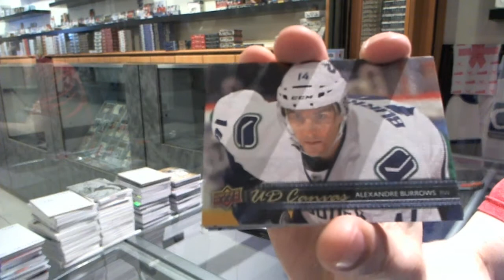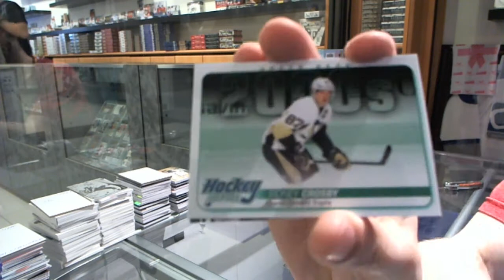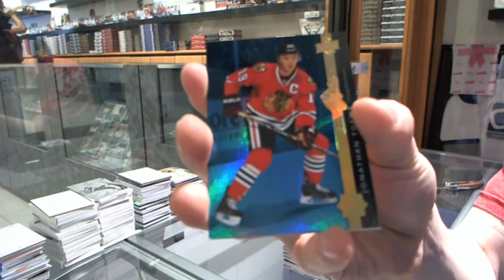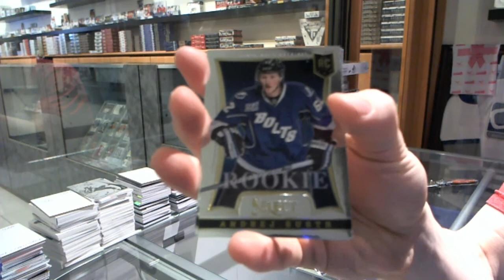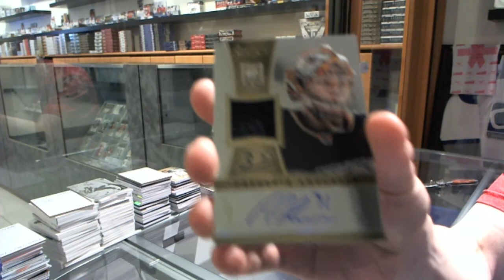14-15 Upper Deck Series 1 + 13-14 Panini Select - C&C GB#4780